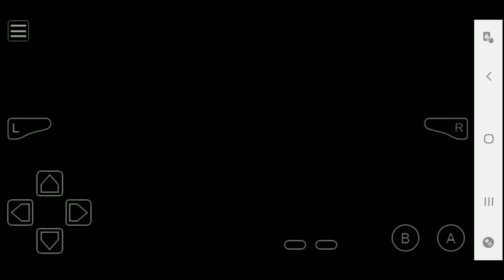Fateoff Minha Experiencia com Nuzlocke Parte Final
A parte final da minha jornada por Kanto, nessa Hack de moemon seguindo as regras do Nuzlocke vistas no primeiro video. A nossa aventura finalmente parece chegar ao fim quem vocês acham que sobrevive a essa jornada?